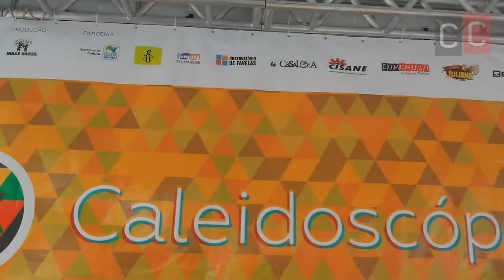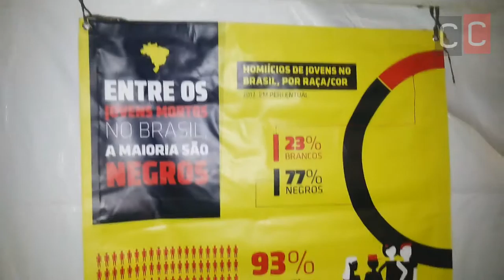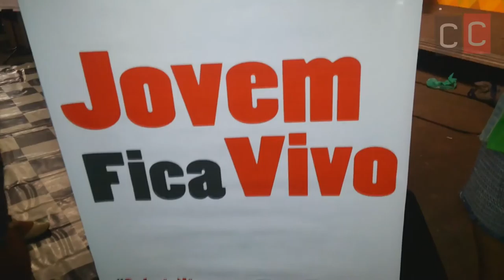Caleidoscópio na Baixada | 2015